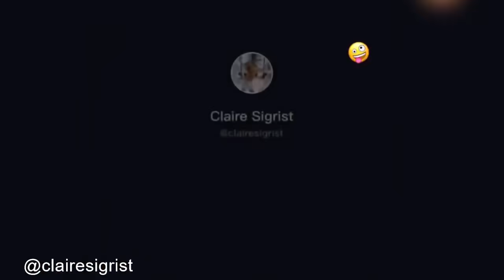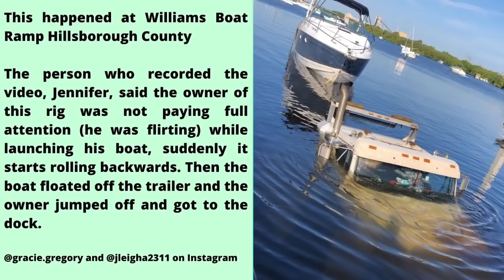Best Boat Ramp Fails of the Summer 2020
This week we crown a Boat Ramp Fail of the Summer 2020, we've had 16 weeks of episodes dedicated to everyone's favorite place for fails, the boat ramp.  We've also had 20+ episodes of our Boat Fails of the Week, we've chosen the most commented, viewed, and liked boat ramp clips and put together this summer's best Boat Ramp Fail Clip!

If you're looking to see even more boat fails check out our Facebook group!

00:00  1. Just Married!
00:14  2. Mopar Destroyer!  @Romo_ay
00:19  3. Draggin a&%  @jack.lowitz
00:32  4. You spin me right round... @ethanpancoast
01:06  5. Basic boat ramp @clairesigrist
01:55  6. Just leave the car man...  @n8rocksc
02:01 7. He lost it all man
02:22 8. Fords Float!  @allisonavant
03:30  9. Just hangin' around the boat ramp  @troylips
03:37 10. At least the trunk release works!  @monica garcia
03:56 11.  That took a few tries!  @nguyen_sickseven and @brandonnguyen
04:36 12. Ford F150 Eco-boat   @monica gereke
05:18 13. Hope he got that rustproofing!
05:34 If only he didn't go on that Keto Diet!
05:50 Don't flirt at the boat ramp!  @gracie.gregory and @jleigha2311
06:22 At least the bed won't rust!  @never.fin.ished
06:37 Boat tow you!  @prokatkaterov

to shop our collection of shirts and tumblers.  You'll also find boating news and information from South Florida and beyond!